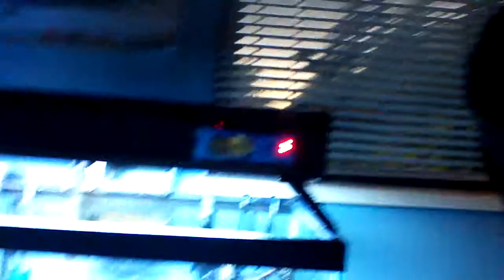fellow brony doing fish work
Thanking all the subscribers while dealing with moving my fishes into a bigger aquarium also did a little shout out to piedisliker and swiftwing.